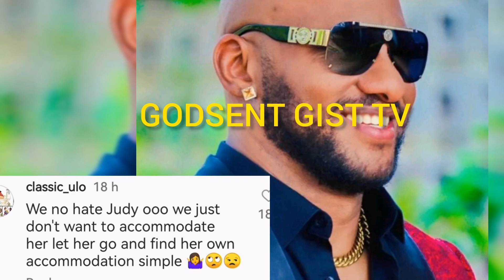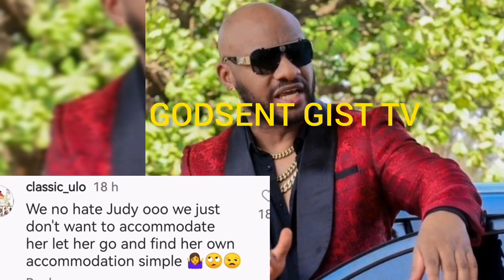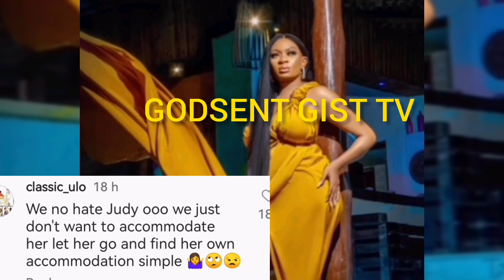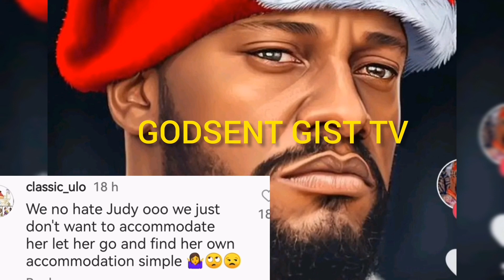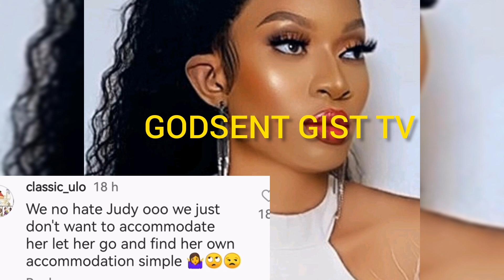E don bûst 🛑 Yul Edochie Dřăgs Queen May out Said she Must Accommodate Judy Austin